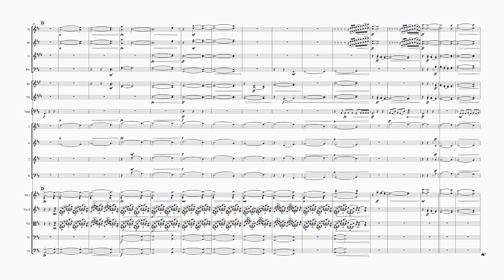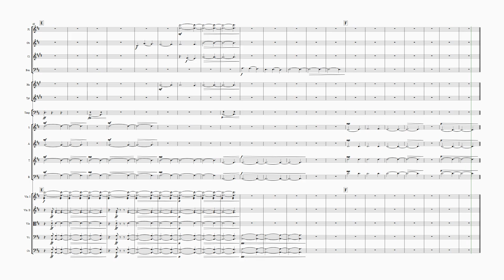Atmos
by Jia Jie Chen

Score Description:
Have you ever looked into the sky and pondered about the existence of clouds? If a cloud passes by in the sky and no one looks up to see it, did it ever exist? To reflect upon the theme of existence, this symphonic orchestra and choir piece is guaranteed to give a chilling and awestruck take on sky-gazing at clouds billowing by on a clear day, if only one looked up and found them passing by. By examining these paradoxes, Atmos is certain to leave a lasting impression on those searching for life's meaning in difficult and lonely times.

Software Used:
Sibelius 8.0, NotePerformer 4.5, Spitfire Eric Whitacre Choir

Instrumentation:
Flutes
Oboes
Clarinets in Bb
Bassoons
Horns in F
Trumpets in Bb
Timpani
Soprano
Alto
Tenor
Bass
Violin I
Violin II
Viola
Violoncello
Contrabass